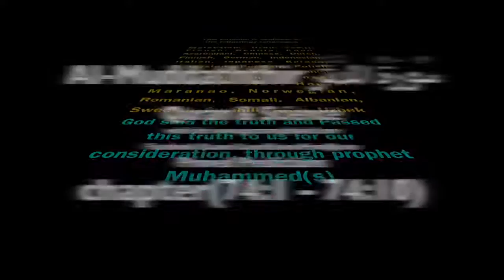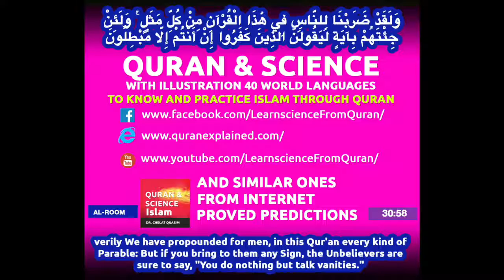Quran Urdu translation (Chapter 74:1 - 74:10) Surah Al-Muddaththir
Surah  Al-Muddaththir (Chapter 74:1 - 74:10)